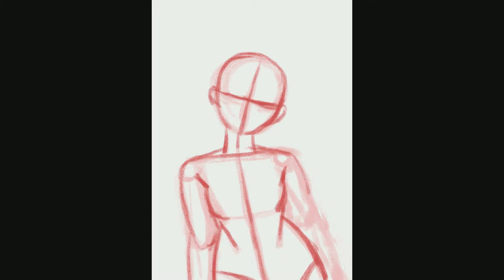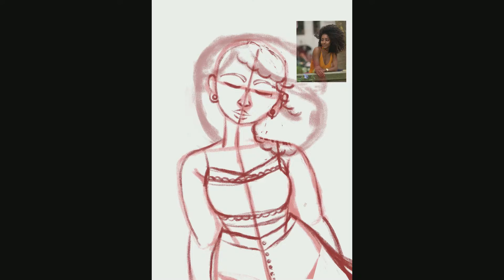Witchy Art Challenge Day 8 - A Wiccan Witch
This challenge has been a lot harder than I anticipated! I am way behind but determined to finish :)
I am following the Witchy Art Challenge Prompt list, you can follow along here if you would like

Have suggestions on what you might like to see me draw or maybe an art challenge for me to attempt?

I am debating on what to use but for now I have 2 places on where you can purchase prints and other things.

If you like my work and would like to know more about me and my
creative process you can find me on other Social Media.